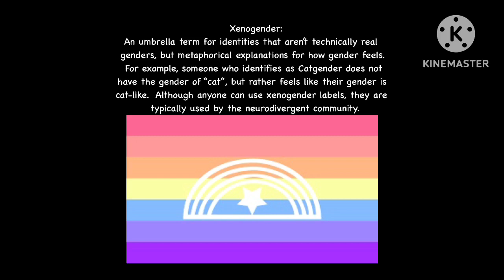Explaining Pride flags part 3 🌈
Four more flags! These are all coincidentally gender flags 😅